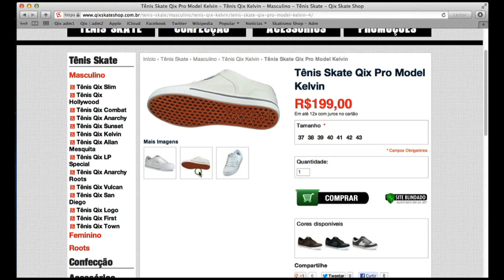Vote Kelvin Hoefler Skatista do Ano 2013 - 2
O skatista da Qix Kelvin Hoefler é um dos concorrentes ao prêmio de Skatista do Ano da revista 100%Skate. Em 2013 Kelvin se sagrou tricampeão mundial de skate, feito inédito. Assista a segunda parte do vídeo onde ele fala sobre o título e não se esqueça de votar no site da revista 100%Skate. Mais vídeos de skate em htp://